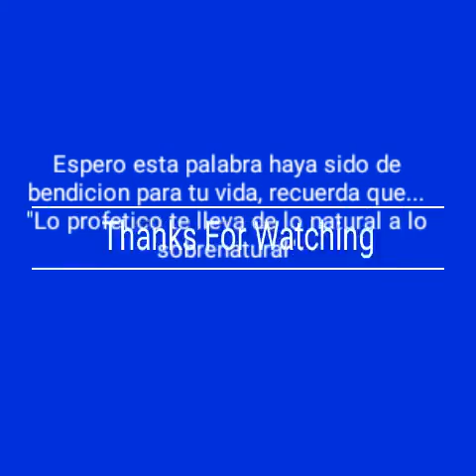La Capsula Profetica - Abril 04, 2018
"Lo profetico te lleva de lo natural a lo sobrenatural"
Paz y Calma en la tormenta
Profeta Irad Hernandez
M.E. Adonai Las Vegas
La Capsula Profetica